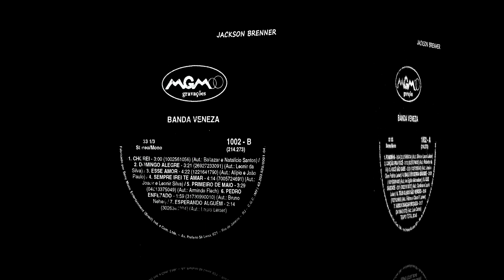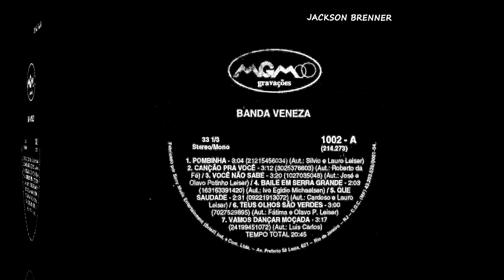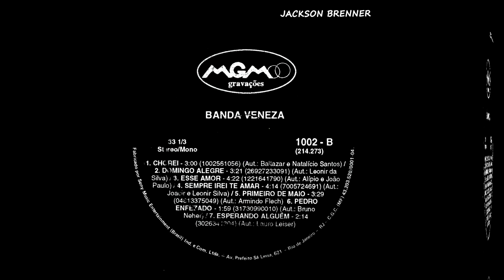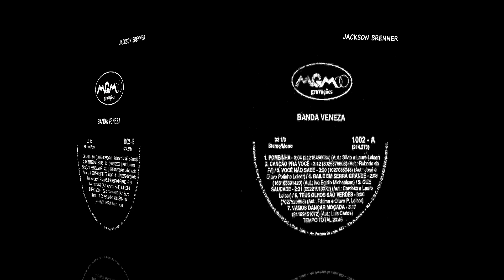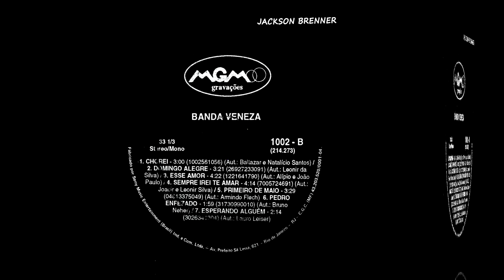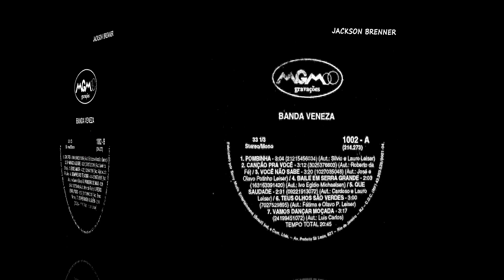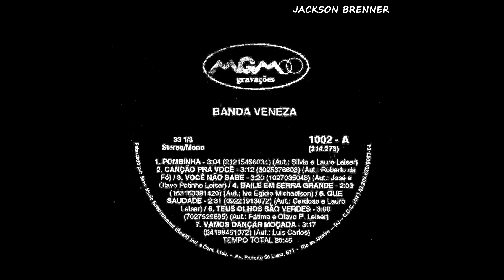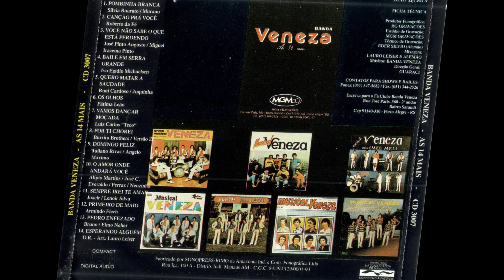BANDA VENEZA - "AS 14 MAIS" (Vol.8) - (1995, LP/CD COMPLETO, STEREO HQ)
01 - Pombinha Branca - (00:00)
02 - Canção Pra Você - (03:06)
03 - Você Não Sabe o Que Está Perdendo - (06:18)
04 - Baile em Serra Grande - (09:38)
05 - Quero Matar a Saudade - (11:41)
06 - Os Olhos - (14:12)
07 - Vamos Dançar Moçada - (17:14)
08 - Por Ti Chorei - (20:32)
09 - Domingo Feliz - (23:32)
10 - Amor Onde Andará Você - (26:55)
11 - Sempre Irei Te Amar - (30:36)
12 - Primeiro de Maio - (34:10)
13 - Pedro Enfezado - (30:59)
14 - Esperando Alguém - (38:58)
Considerado o último álbum da discografia da BANDA VENEZA de Parobé/RS, podemos dizer que é uma espécie de coletânea regravada de músicos do conjunto que fizeram sucesso durante a década de 1980, contendo 14 músicas e por isso foi intitulado AS 14 MAIS. 💿🎵 Seu lançamento primeiramente em formato LP em 1995 e CD em 1997, ocorreu num contexto onde a banda se encontrava em seus últimos anos de atividade e quase todos os músicos originais do início da banda já haviam se desligado do conjunto, sendo substituídos por músicos jovens e um pouco inexperientes. 🎼🎤

Além disso, o fato da gravação ter ocorrido no estúdio MGM GRAVAÇÕES em Porto Alegre também não ajuda muito, pois a equipagem usada no estúdio era bastante básica e resultou num som abafado e sem vida, além das músicas serem um pouco desafinadas. 🎙❌ Mas moçada, sobre o LP/CD em si, os "destaques" são Pombinha Branca, uma regravação da famosa canção Paloma Blanca com uma letra bastante alterada; Você Não Sabe o Que Está Perdendo; para minha surpresa uma música instrumental, Baile em Serra Grande; Quero Matar a Saudade; Os Olhos; Vamos Dançar Moçada e Domingo Feliz. 🎶🎺

Falando a verdade, admito que infelizmente não há muito o que dizer sobre este álbum, além das informações que citei aqui, mas podemos complementar que é um LP/CD praticamente desconhecido, justamente pelo seu fracasso comercial que foi e a má gravação do mesmo, e a BANDA VENEZA terminou suas atividades entre 1997 a 1998. 📉🕸
Acervo: Jackson Brenner
Digitalização: Jackson Brenner
Edição Geral: Arthur Goetz Kieling
Descrição: Fernando Kaiser